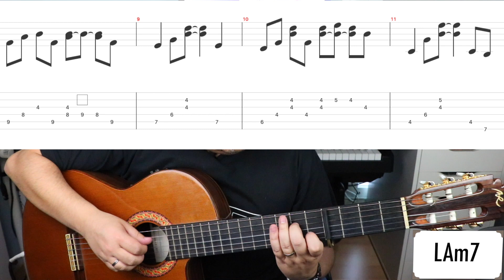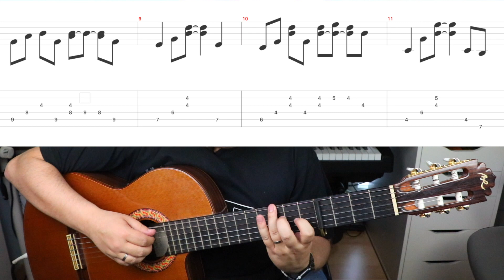Tutorial GUITARRA - Intro de VIS A VIS - LEIVA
Si hay algo que escucho mucho es eso de 🙅‍♂️"yo quiero aprender a tocar la guitarra pero paso de eso de las notas, la armonía y la teoría"... Y SÍ, es POSIBLE aprender así a cierto nivel... 😃 pero si quieres dedicarte a la GUITARRA EN SERIO te va a tocar darle un poco a la parte no tan divertida de esto... 😅

¿De verdad te vas a conformar con APRENDER SIN COMPRENDER? Si eres un auténtico "COSASDEGUITARRER" probablemente es porque tú también quieres saber cómo funciona esto de la música.

Otro Tutorial de GUITARRA respondiendo a otra petición, esta vez os explico cómo tocar la introducción de "VIS A VIS" de LEIVA. Os dejo también un enlace a la versión que a mí me ha parecido más acertada de esta canción en lacuerda.net:

Así mismo, os pongo enlaces a otros videos que os pueden ser de ayuda para poder utilizar este para poder interpretar las tablaturas que salen aquí: